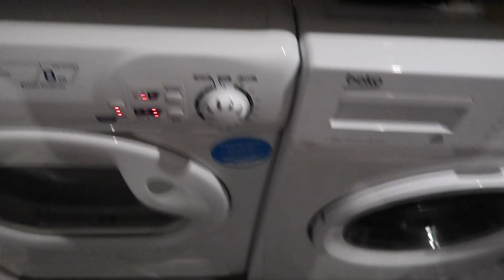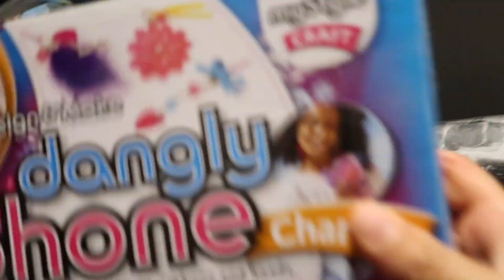BEDROOM MAKEOVER ROOM TOUR 🤭 EPIC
(R Family) Youtube
W402B
UNIT 1
WOODEND MILL MOSSLEY
MANCHESTER
LANCASHIRE
OL5 9RR ⭐️

Other pages 💁‍♀️